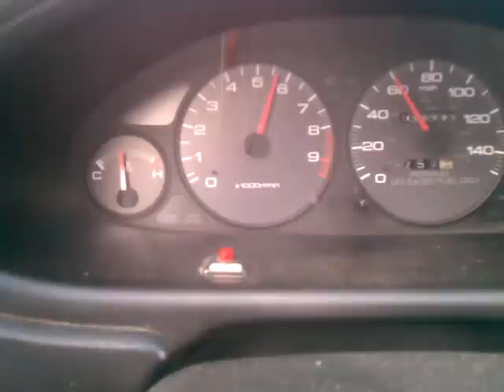Feathering acceleration w/ new B16 tranny- DC2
On- Ramp- New swap. Not flooring it or Redlining it--

B16 tranny is so much better for the N/A  B16 than the LS

I just posted a vid 10-15-10 where I actually see what it can do 0-100. Pretty fast for a B16 in an Integra STOCK...

I"m guessing it's about 15.5 in the quarter... Based on how I get to 60 in about 7.5 seconds every time... It's still hitting the stock times for a GSR 15 years ago...

1995 GSR